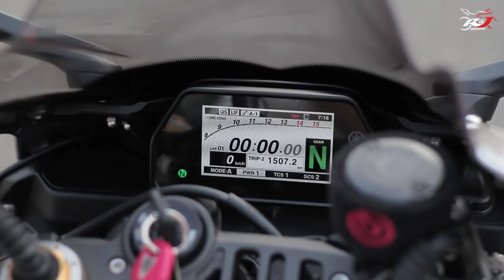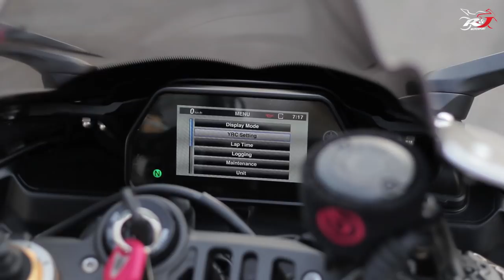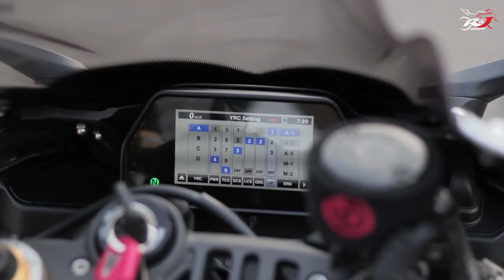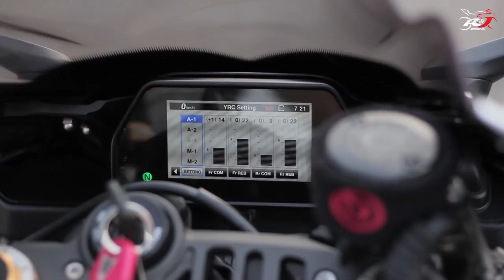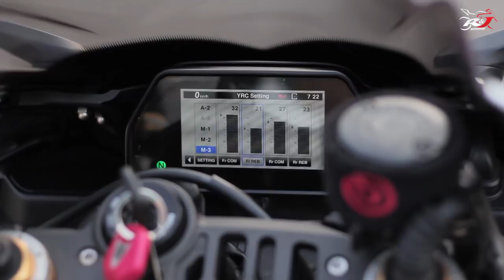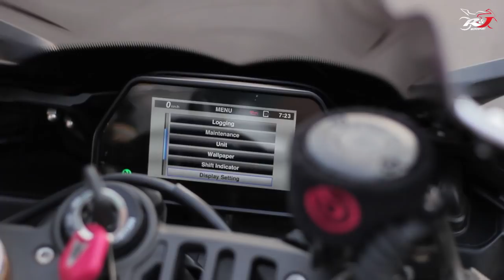YAMAHA R1M ternyata bikin pengendara Newbie Sejago Pembalap MotoGP, Gak Percaya??